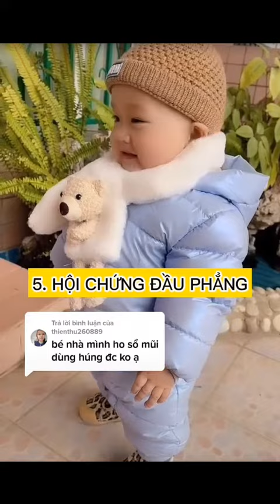Dầu húng chanh minion gold trị khò khè,ho đờm sổ mũi nha mom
Combo những thuốc cần cho em bé😘

1. Dầu Chùm Ngây D3-K2 Babego Đức  - 310k
2. Dầu Húng Chanh Minion Gold Lên Men VN- 259k
3. Men Tiêu Hóa Easycol Baby TBN : 450k
4. Dầu Khuynh Diệp VN- 120k
5. Dầu Tràm Ngăn Ngừa Cảm Cúm VN- 99k
6. Nước Muối Sinh Lý Vệ Sinh Mắt, Mũi, Tai Cho Bé (Hộp 40 Ống) - 145k
7. Gạc Rơ Miệng VN - 110k
8. Chống Hăm Tã LINIMENT OLÉO Pháp - 176k
9. Siro Ăn Ngon Minion Happy 5in1 - 359k
10. Khăn Lau Hạ Sốt Dr.Papie 3+ VN - 142k
11. Ngũ Cốc Lợi Sữa Lạc Lạc VN - 299k
12. Sữa Non Thảo Dược Chùm Ngây Babego USA - 990k ...
🎀Dược sĩ Trang 97 ❤